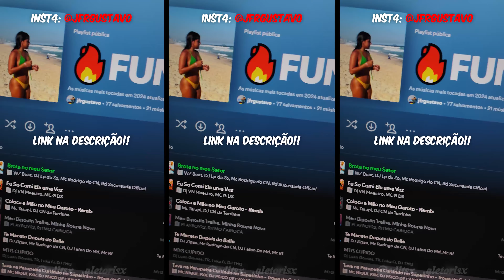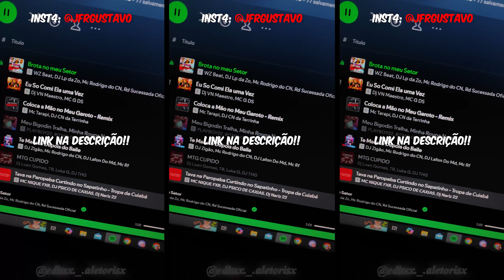MTG - DEIXA ESCONDIDO, VENHO AVISANDO PRA VOCÊ - ((DJ CAMPONÊS e JOHN MELO))- FUNK TREND TIKTOK 2024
● ESTÁ COMEÇANDO SEU CANAL E ESTÁ SEM UM EDITOR? ENTRE EM CONTATO PARA MAIS INFORMAÇÕES!!

● QUER SUA MÚSICA NO CANAL? ENTRE EM CONTATO!!

Artista:
Feito por: DJ CAMPONÊS e JOHN MELO
Versão: FUNK
Ano: 2024

0:00 - Inst4: @jfrgustavo
1:00 - Rumo a 100k, se inscreve ai rapa
2:00